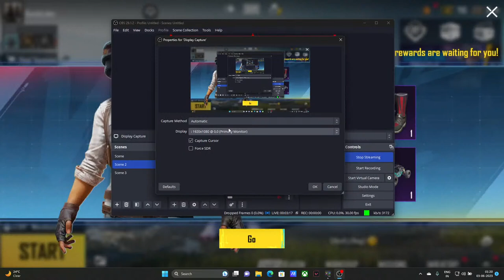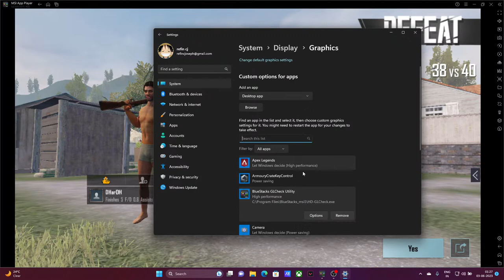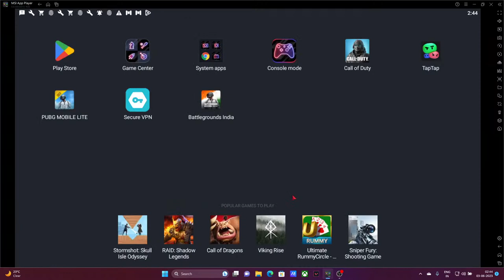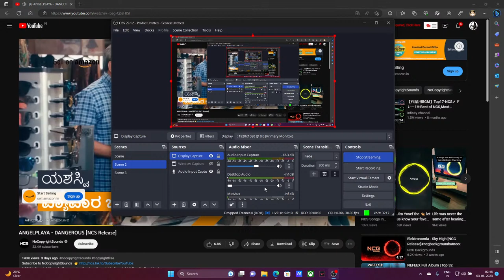BGMI chill gameplay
★ Partners

bot commands!

Listen ad-free with YouTube Premium
Song
The Trouble
Artist
Club Danger